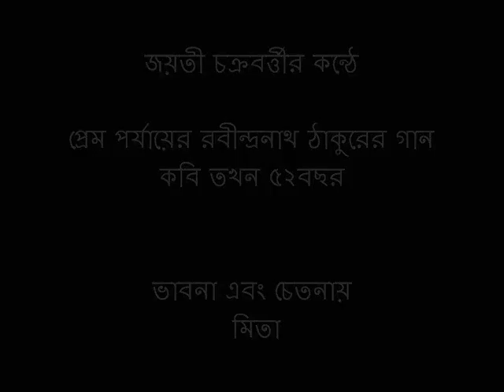jodi jantem.wmv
This song was written by the poet when he was 52 years old and grief stricken.The song has been sung by Jayati Chakroborty an upcoming singer of the present generation and the music arrangement has also been experimented on. The visualization is very personal and done by me.